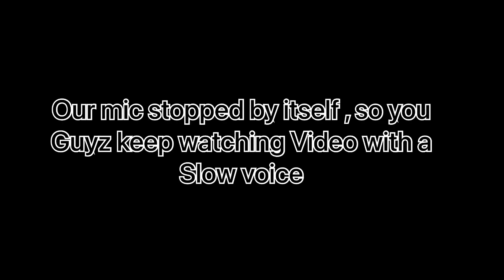Never put Snow spray on fire Experiment || भूल के भी try मत करना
Fire vs snow spray .
Snow spray me aag lgane se kya hua ??